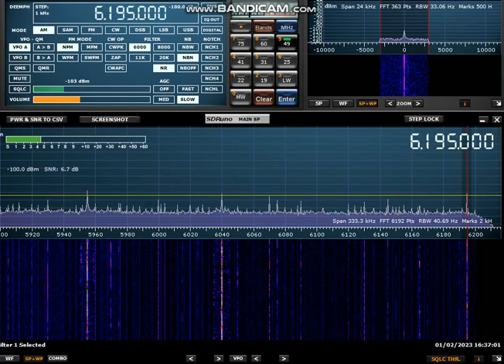BBC 6195 KHz in Persian from Al Seela, Oman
Rx ant. Active Miniwhip
Rx rig. SDR Msi.